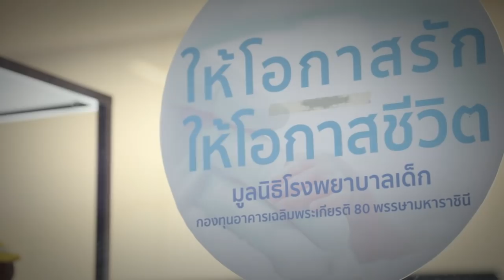เมืองไทย Smile Society ทำด้วยหัวใจ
จะดีแค่ไหน ถ้าคะแนน Smile Point ของคุณ มีค่ากับลมหายใจของใครหลายๆ คน
เมืองไทยประกันชีวิต ขอเชิญชวนสมาชิกเมืองไทย Smile Club ทุกท่าน ร่วมเป็นส่วนหนึ่งในการสร้างสรรค์สิ่งดีๆ สู่สังคมอย่างยั่งยืน

คะแนนสะสม Smile Point 1 คะแนน มีมูลค่า 5 บาท

หรือสามารถบริจาคเงินได้ที่
ธนาคารกสิกรไทย เลขที่บัญชี 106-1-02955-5
ชื่อบัญชี มูลนิธิโรงพยาบาลเด็ก อาคารเฉลิมพระเกียรติ